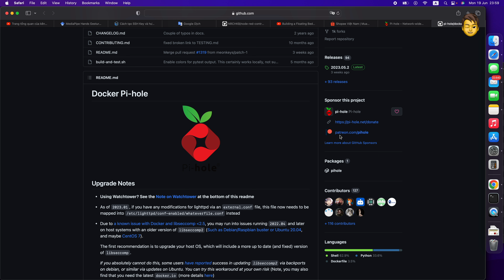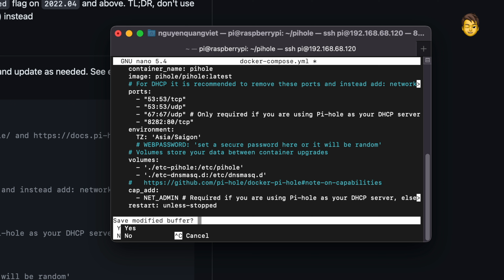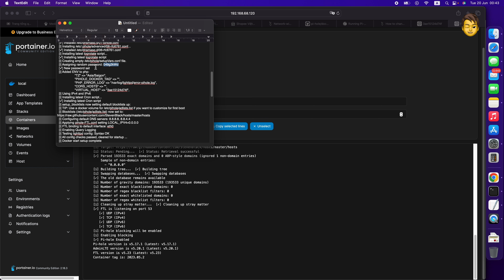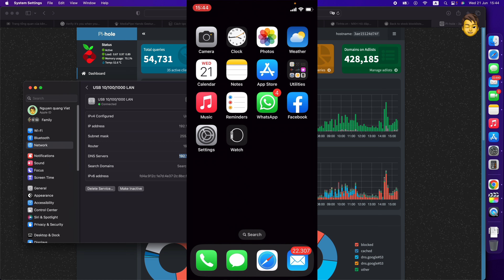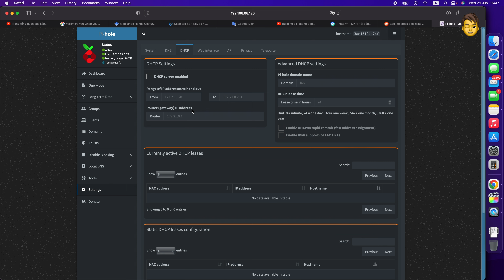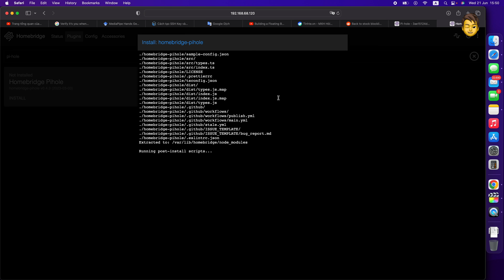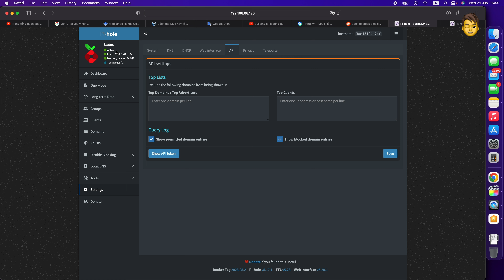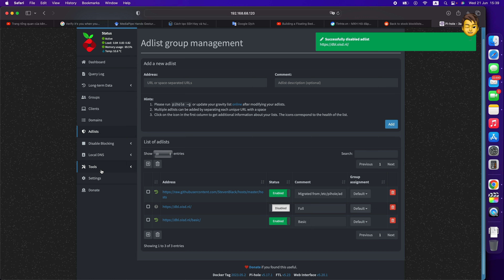Pi-Hole ứng dụng chặn quảng cáo, web độc hại tuyệt vời cho người dùng internet. Hướng dẫn cài đặt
Video này mình sẽ hướng dẫn các bạn cài đặt, sử dụng và đưa pi-hole lên homekit. Pi-hole là 1 phần mềm chặn quảng cáo tuyệt vời mà tất cả người dùng internet đều lên cài đặt nếu có thể. Nó giúp chúng ta có thể chặn quảng cáo, web độc hại từ trước khi nội dung được load lên thiết bị, vì vậy chúng ta không cần cài bất kỳ thứ gì lên thiết bị đang sử dụng trong mạng mà vẫn có thể sử dụng được.
Nếu các bạn thấy video hữu ích thì cho xin 1 like và hãy chia sẻ kênh cho nhiều người biết đến nhé, cảm ơn các bạn !